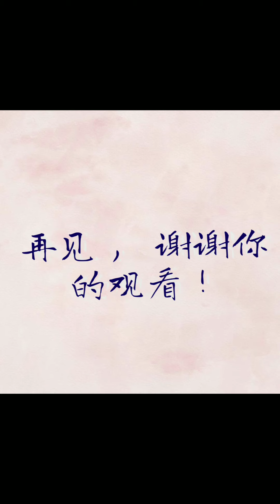My Cute Treasure Is A Wingman/ 我的萌宝是僚机 第一章Chapter 1 - Raw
我的萌宝是僚

第一章